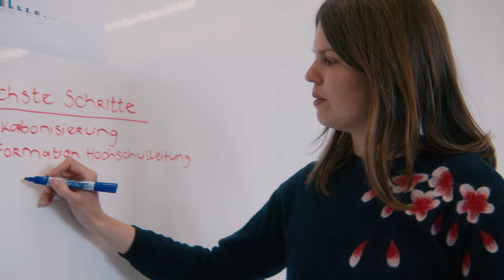Absolventin MSc Umwelt und Natürliche Ressourcen | ZHAW in Wädenswil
Livia Somerville arbeitet als wissenschaftliche Mitarbeiterin in der Nachhaltigen Hochschulentwicklung bei der Fachhochschule Graubünden.

Warum ein Masterstudium in Umwelt und Natürliche Ressourcen?
Wie gelingt uns der Wandel hin zu einer nachhaltigen Gesellschaft? Welche Ideen, Strategien, Methoden und Lösungen ermöglichen die Transformation? Diese Fragestellungen bilden den Ausgangspunkt dieses einzigartigen Masterprogramms, das technologische, natur- und sozialwissenschaftliche Disziplinen verknüpft, um zentrale Herausforderungen unserer Zeit anzugehen.

Sie spezialisieren sich in einem der folgenden Themen: Agrarökologie und Ernährungssysteme, Biodiversität und Ökosysteme oder Ökotechnologien und Erneuerbare Energien. Und dank einem breiten Modulangebot und vielfältigen Kooperationen setzen Sie Ihren ganz persönlichen Studienschwerpunkt. Durch die Integration in eine Forschungsgruppe werden Sie auf diesem Weg persönlich begleitet und gefördert. Wir arbeiten mit Ihnen an realen Projekten aus Forschung und Wirtschaft.

Sie entscheiden sich für Ihren persönlichen Studienschwerpunkt (Master Research Unit MRU): Agrarökologie und Ernährungssysteme, Biodiversität und Ökosysteme oder Ökotechnologien und Erneuerbare Energien.

Im Rahmen dieses MRU wählen Sie eine Forschungsgruppe für Ihre individuelle Spezialisierung aus. Die Zusammenarbeit mit der Forschungsgruppe macht die Hälfte des Studiums aus und gibt Ihnen vertiefte Einblicke in die Forschungs- und Entwicklungsarbeit. Bereits während des Studiums bauen Sie so ein berufliches Netzwerk zu unseren Partnern aus Wirtschaft und Forschung auf.

Zur Stärkung Ihrer Methodenkompetenz wählen Sie entweder das naturwissenschaftliche oder das sozialwissenschaftliche Profil, um wissenschaftliche Fragestellungen aus dieser Perspektive analysieren zu können.

Sie bringen keinen Bachelor aus dem Umweltbereich mit, möchten jedoch Ihr Know-how mit Nachhaltigkeitsthemen verknüpfen? Wir stellen Ihnen ein Programm zusammen, dass Ihnen den Einstieg in unseren Master ermöglicht.